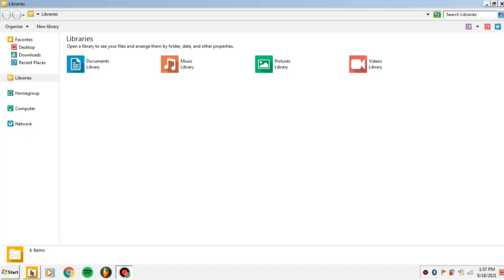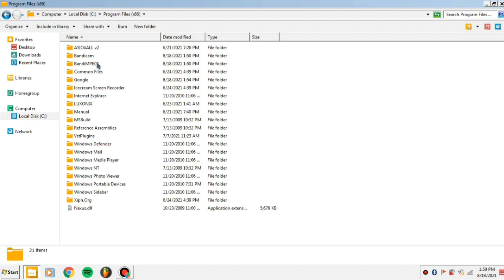How To Install Bandicam Full Version On Your PC Free Download